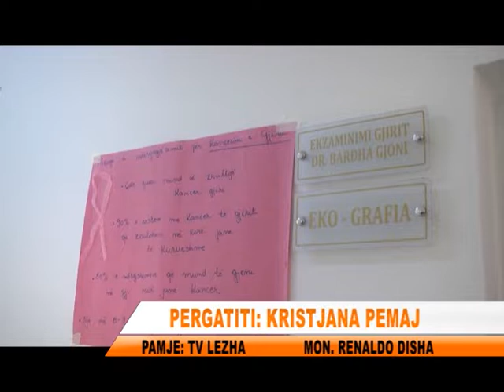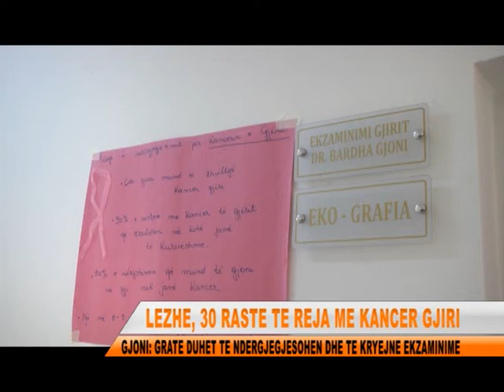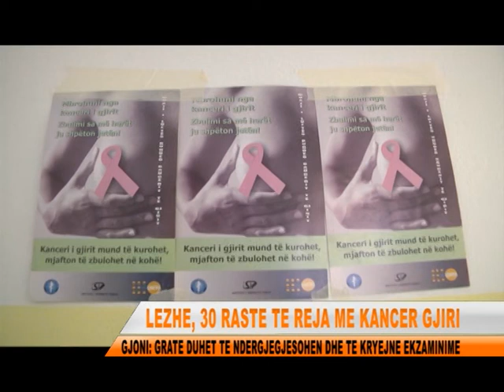TVLEZHA RRITEN RASTET E KANCERIT TE GJIRIT